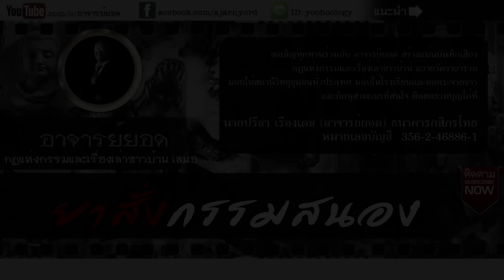อาจารย์ยอด : ยาสั่งกรรมสนอง [กรรม] new